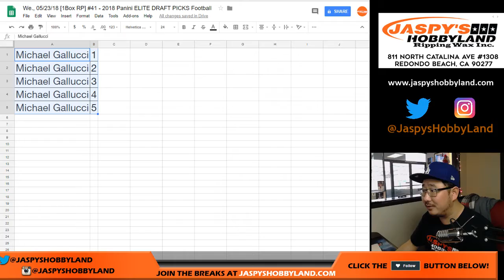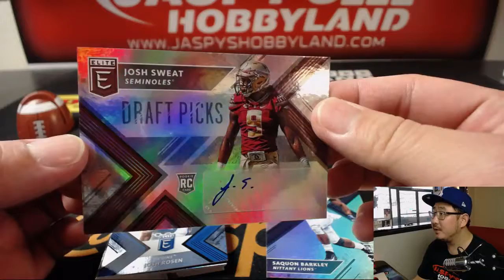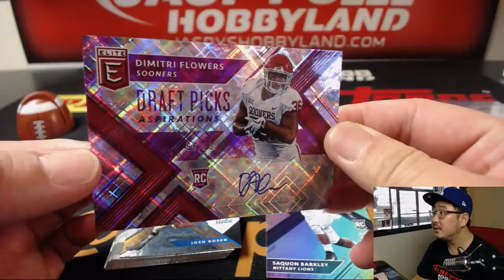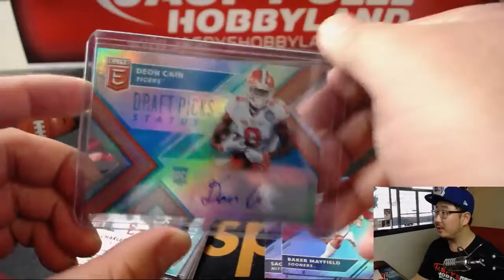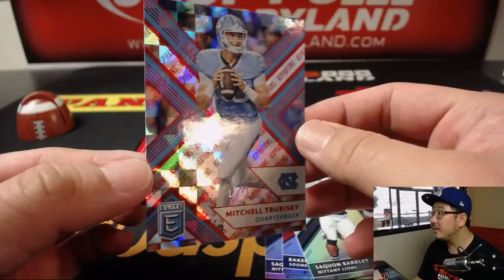We., 05/23/18 [1Box RP] #41 - 2018 Panini ELITE DRAFT PICKS Football